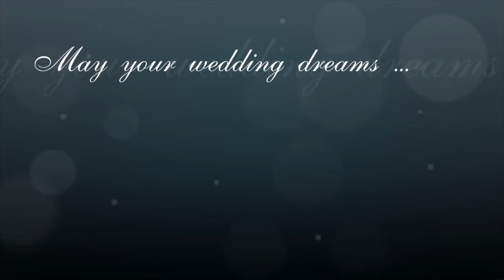ChocoDazzle Wedding Showcase